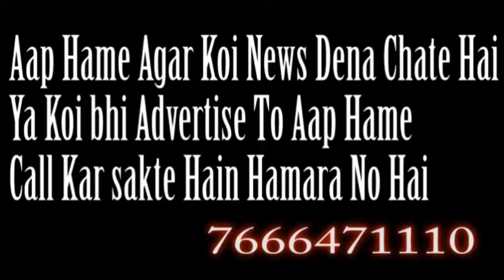sarkar ko land mafiya se karodo ka nuksan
Hello Friends main Fraida Samaj Ki Khabre Hindi T.v News Me aapka suwagat hai.Aaj ham baat  karenge
Malad malvani me old collecter compound me plot no 27 ke bmc hospital redevelopment ke liye jis building ko demolation kiya gaya us kaam me kai tarha ke gair kanoni kaam anjaam diya jara hai jisko bmc ke adhikari lagatar nazar andaz karne me lage hai kai shikayate milne ke baad bhi kisi taraha ka action lene me bmc naakam sabit ho rahi hai
Jiska faida un land mafiya ko huta hai.  jo sabhi tarha ke gair kanoni kaam ko anjaam dete jiski waje se karodo rupay ka  nuksan Sarkar ko huta hai land mafiya gair kanoni tarike se building ke rabit ko un open plot par dumping karte jo collecter land ya privat land huta hai  aam tour par is tarha ka kaam karne ke liye sabhi bmc adhikario se permission lenqawana padta hai jiske liye ek fees bmc me jama karna huta hai land mafiya is tarha ke kisi bhi department se permission nahi lete jiski waje se kai baar bmc adhikarionpar bhi bharashtachar ke aarop lagte aaye hai. is ke bawajood dhadalle se bina permission aazmi nagar ambujwadi kharodi rathodi jaise kai area me illegal dumping ka kaam land mafiya doura lagatar badti jaari hai .

Is illegal dumping ke waje se paryawar ko bhi nuksaan huraha hai land mafiya kai jaga mangroos par dumping karrahe hai jispar aane wale waqt me illegal constraction  ka kaam huga is dumping ko sahi waqt me nahi roka gaya tu is ke waje se aane wale waqt me kafi bore parinaam bhugatne padsakte hai